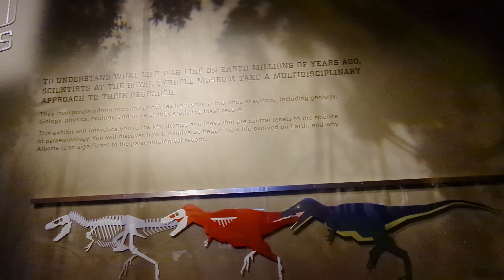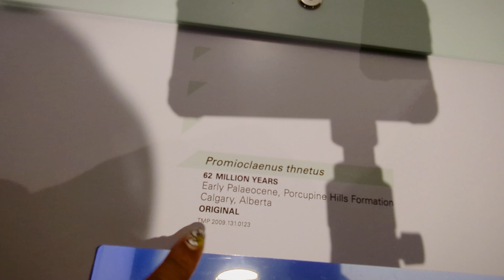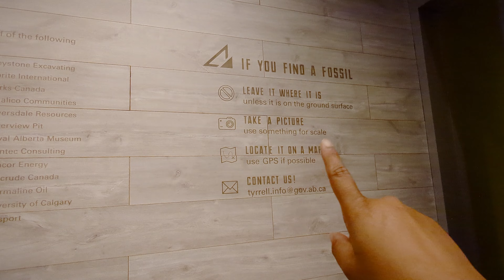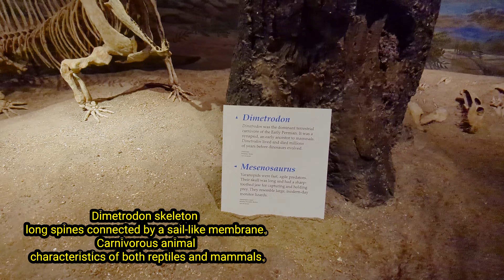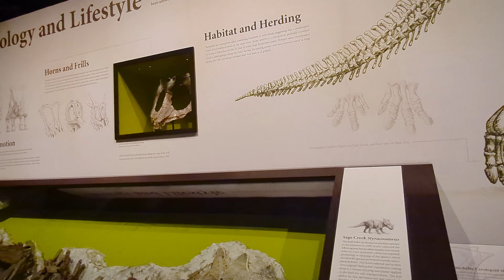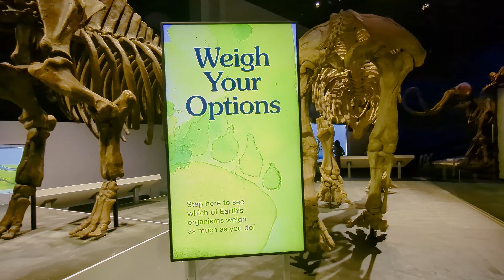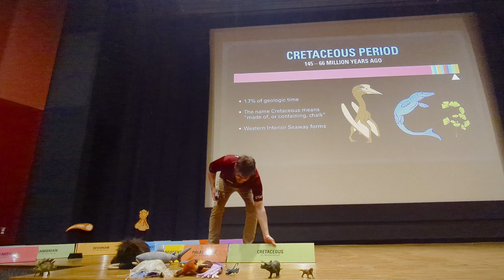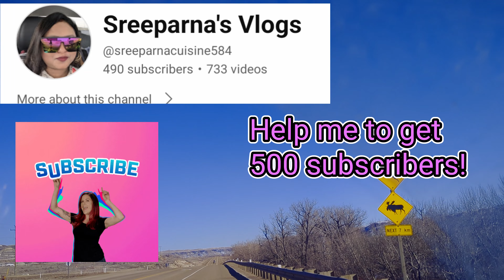The Royal Tyrell Museum ,Drumheller, Canada| All about dinosaurs, fossils and Geological Time Scales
Few weeks ago we went to The Royal Tyrell Museum in Drumheller, Canada. It is Canada's only paleontology museum which gives us information about a wide variety of dinosaurs. Not only dinosaurs but also about the Geological Time Scales, what were the Eras are crossed before we reached the age of recent life. How dinosaur ruled the earth and how did they go extinct. We have also learned how today's animals evolved from the animals of the Ice age.
Did you know that whales had 4 legs before the evolution?
Did you know human were really monkeys before?
That is why am sharing this detailed video.

It is Canada's only paleontology museum which gives us information about a wide variety of dinosaurs. Not only dinosaurs but also about the Geological Time Scales, what were the Eras are crossed before we reached the age of recent life. How dinosaur ruled the earth and how did they go extinct. We have also learned how today's animals evolved from the animals of the Ice age.